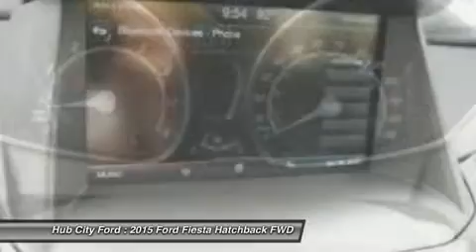2015 Ford Fiesta 15F452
2015 FORD FIESTA Crestview, FL
Stock# 15F452

4060 S. Ferdon

With its bright hues like Green Envy and Molten Orange, the 2015 Ford Fiesta is highly capable and a joy to drive. The available Ford SYNC system lets you make hands-free calls, stream music from a compatible phone via Bluetooth, and hear turn-by-turn directions through your speakers. The Fiesta delivers 120hp of fun from its 1.6L engine which achieves up to 28 MPG city and 36 MPG hwy. New for 2015 is a 1.0L turbocharged engine delivering up to 32 MPG city and 45 MPG hwy. For an intense rush the Fiesta ST delivers up to 197hp with its turbocharged engine. Twin independent variable camshaft timing adds an extra measure of precision, improving fuel efficiency and power output. For that extra-connected feel, the PowerShift 6-speed automatic transmission can provide torque to the wheels 100 percent of the time during shifts. The electric power-assisted steering gives compensation for pulling and drifting. To help Fiesta stay sure-footed and firmly planted in the corners, a MacPherson-strut front suspension features specially tuned dampers, spring rates and bushings, and a 22-mm stabilizer bar. On the ST trim get the available RECARO seats, which hold you in place during intense drives with their supportive bolsters. There are also available features like heated front seats and ambient lighting with 7 different hues. For space, Fiesta's 60/40 split rear seat folds down, opening up additional room for your gear. Pass-through access from the trunk increases usable space in the sedan. Underneath its aerodynamic shape, an ultra-high-strength boron safety cage protects you and your passengers. In addition, the AdvanceTrac electronic stability control helps keep all 4 wheels securely on the road.